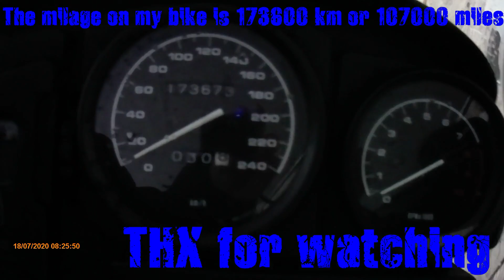Alingsås, Långared, Vänga, Anten, Brobacka "loud engine sound" on BMW r1150gs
48 min rundtur roundtrip Alingsås, Långared, Vänga,  Anten, Brobacka. on bmw r1150gs and the milage on my gs motorcycle, motorcykel